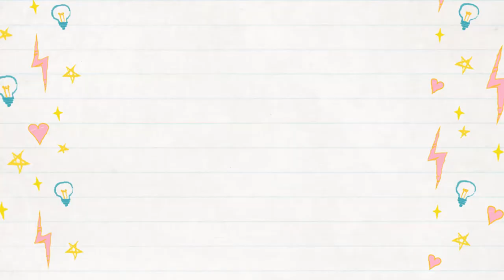Café Vlog Ep 6 || Medical Doctor Cake Sketch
Café Vlog Episode 6 || Cake Sketch Series

Our Pastry Chef sketched a Medical Doctor on a cake for his birthday!

Let us never forget to be thankful to all Healthcare Workers around the world for their sacrifice and hard work. Let us hope 2021 will be a better year for everyone!